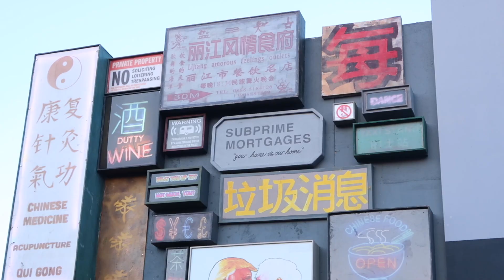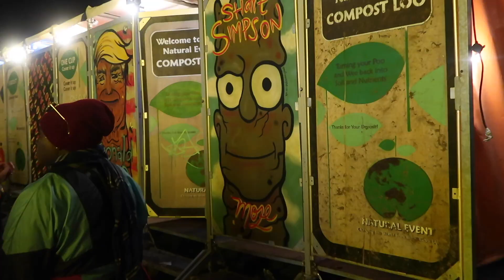BOOMTOWN 2018 // CH.10 - THE MACHINE CANNOT BE STOPPED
Hey guys, so I went to my first proper festival which involved camping and everything last weekend and it was actually super fun - here is a mini montage of my 4 days at BOOMTOWN